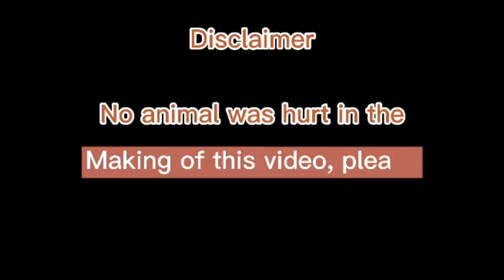KAMBAL BACKYARD |Ricky Romero Tv